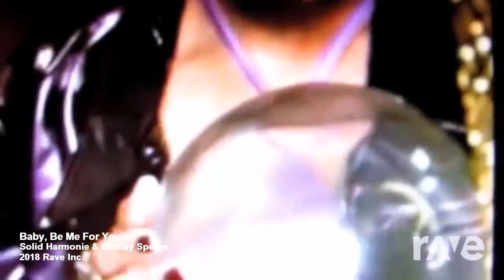Baby, Be Me For You - Solid Harmonie & Britney Spears | RaveDJ